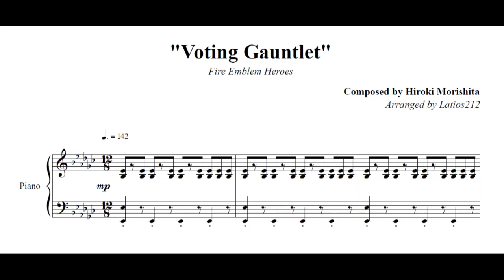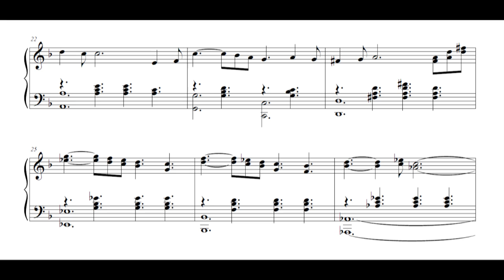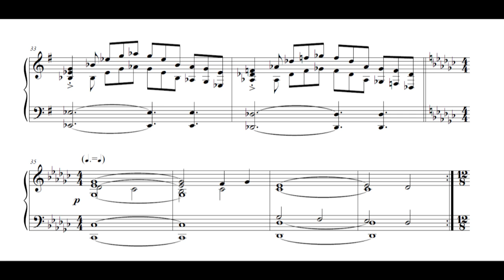Fire Emblem Heroes - Voting Gauntlet (Piano Sheet Music)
"Voting Gauntlet"
Composed by Hiroki Morishita

Back today with another Fire Emblem Heroes arrangement! Here's the Voting Gauntlet theme, as requested by my buddy Sayshi :P